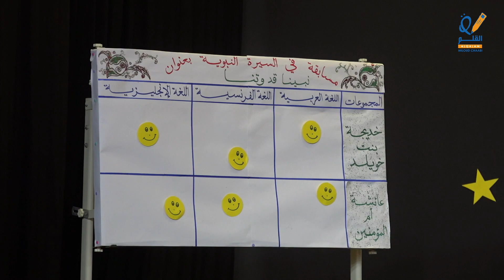مسابقة السيرة النبوية ـ أطفال الثاني أولي